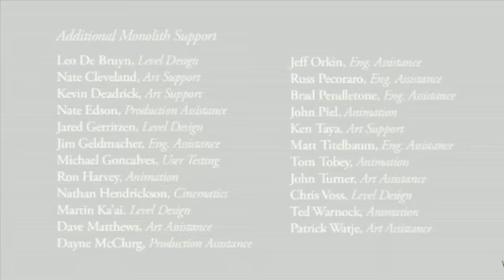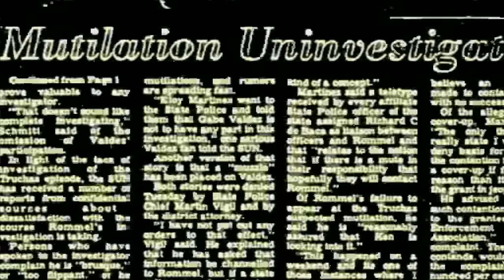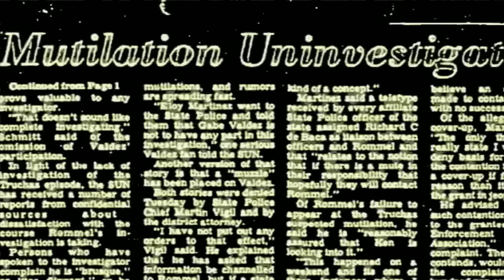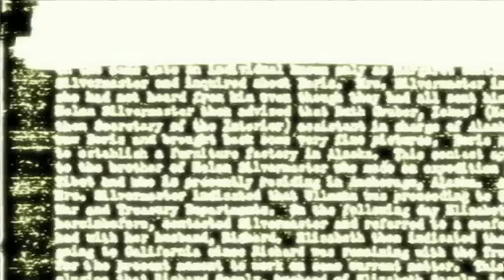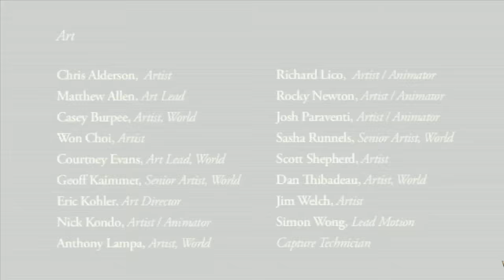Let's Play* | Condemned: Criminal Origins | Chapter 10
About the game:
What twists the mind of an ordinary human into a serial killer?

Assigned to the Serial Crimes Unit, Agent Ethan Thomas must answer this question, and bring the worst of society to justice. His solve rate is the best in the bureau. perhaps too good.

While investigating the growing list of serial killers, Agent Thomas concludes that something is twisting the bodies and souls of those that society has left behind. The homeless, addicted and deranged are rising from the city’s underbelly and committing mindless acts of violence. Could there be an unseen connection between the increasing brutality of the latest serial killings and the increasing crime rate? This question is pushed to the forefront after Agent Thomas is framed for the murder of two police officers. Now he must solve the murders to stop the killings, and exonerate himself from the crimes of which he is accused.

As FBI agent Ethan Thomas, you rely on sharp instincts and sophisticated forensic tools to investigate crime scenes, collect evidence, and find clues that will lead you to the killers. With danger lurking in every shadow, you need whatever weapons you can find to stay alive. If you run out of bullets, you’ll have to fight with a fire axe, shovel, pipe, two-by-four, or whatever you can pry from the environment around you. You’ll need to make sure nothing stops you as you try to uncover exactly who...or what is behind the grisly killings plaguing the city.